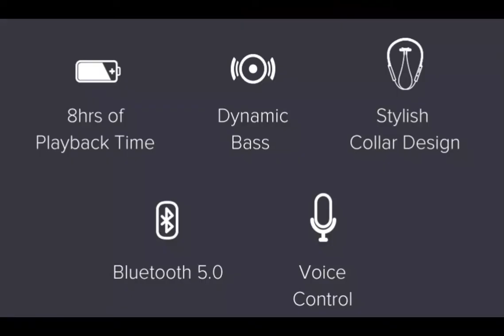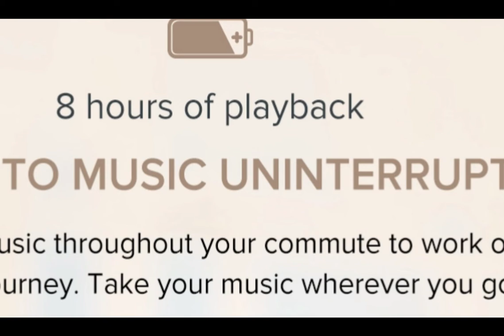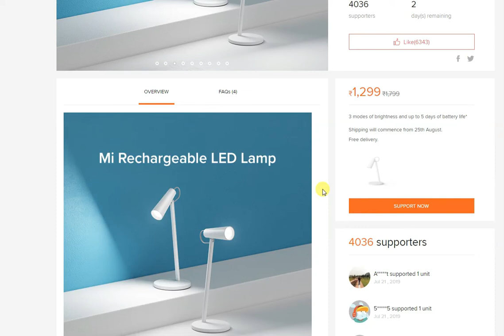Mi Neckband Bluetooth Earphones in India | Rs. 1599 | Mi Rechargeable LED Lamp | Hindi | 2019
Xiaomi has launched its Mi Neckband Bluetooth Earphones in India. It will be available for sale from july 23 on flipkart and mi official website. Mi Neckband Bluetooth Earphones have been priced at Rs. 1599 in India. In addition, xiaomi has also launched its Mi Rechargeable LED Lamp in India, its Crowdfunding has started. The price of Mi Rechargeable LED Lamp is Rs. 1499. Mi Crowdfunding costs 1299 rupees.

My GADGETS ( Mic, Camera Etc.):

DSLR  CAMERA:

50 mm Lens for Camera:

Back Up Hard Drive:

Micro SD Card:

Pen Tablet:

Studio Lighting Stand:

Studio Lights:

Bluetooth Speaker:

LED Video Light: